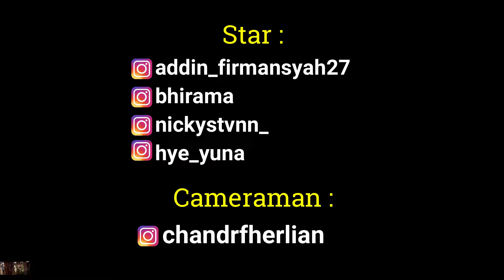O SAHIBA O SAHIBA - Parodi Terbaik Versi Indonesia || Addin Firmansyah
hai guys... kali ini addin dan crew bawain parodi terbaru lagu O SAHIBA O SAHIBA dari Film DIL HAI TUMHAARA..semoga kalian suka ya,dan jangan lupa dukung channel ini dengan cara SUBSCRIBE,LIKE,COMMENT & SHARE  guys..
Terimaksih ..

Salam Bollymania :)